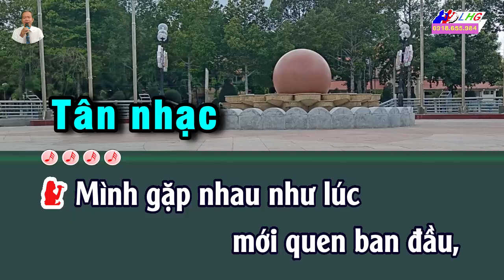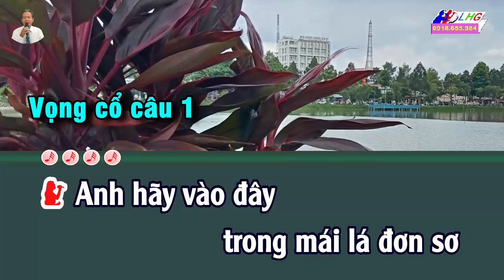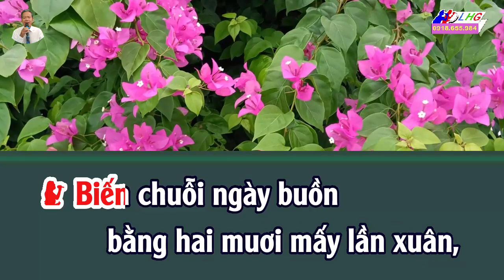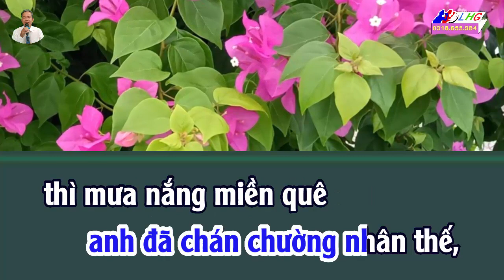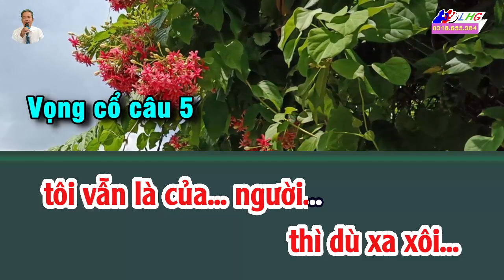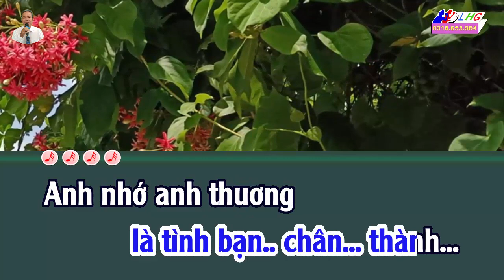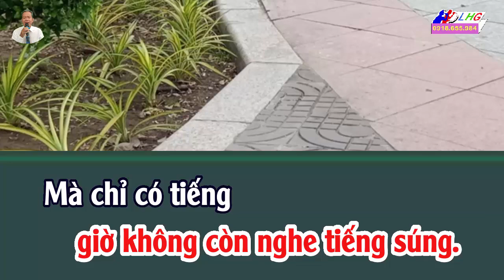Karaoke vọng cổ Đêm Tâm Sự – Thiếu Đào – Hát với Hoàng Giang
Chân thành cảm ơn các bạn ủng hộ để Kênh Vọng cổ Cải lương duy trì và phát triển !
Số tài khoản: 26989877
Ngân hàng: ACB
Chủ tài khoản: Luong Hoang Giang
Giai điệu: Tân nhạc - Vọng cổ 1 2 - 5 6
Tác giả: Tân nhạc: Trúc Phương – Vọng cổ: Loan Thảo
Kính chúc Quý vị và các Bạn hát karaoke thoải mái và vui vẻ !
Chân thành cảm ơn tất cả Quý vị và các Bạn thưởng thức Video Karaoke trên Kênh YouTube Karaoke Vọng cổ Cải lương ! Chúc tất cả Quý vị và các Bạn vui vẻ, thoải mái và hạnh phúc !